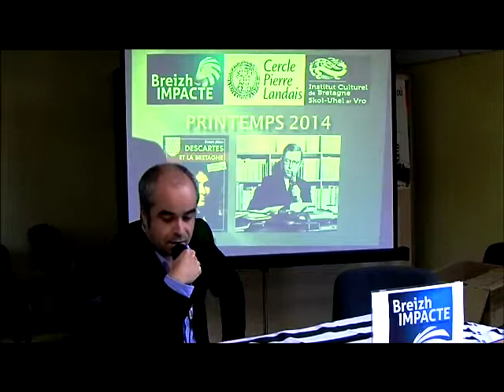Université Populaire de Philosophie Bretonne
L'Université Populaire de Philosophie Bretonne a repris ses activités à Vannes samedi 12 octobre en présence de Gwénolé Labéy-Guimard, fondateur de la nouvelle Université Populaire Celtique de Rennes. Il faudra dorénavant compter sur le lien entre les deux initiatives.
L'UPCR propose chaque mercredi , de 18 h à 20 h, sur le campus de Rennes II, des enseignements et exercices pratiques liés à l'univers et à la mythologie celtiques :

L'UPPB propose les séances suivantes cet automne à Vannes : les samedis 19 octobre, 16 et 30 novembre et 14 décembre (à 17h30 dans les locaux de l'ICB). Il s'agit de confronter la pensée du philosophe Henri Bergson à celle de René Descartes. Les thèmes abordés seront les suivants (programme)